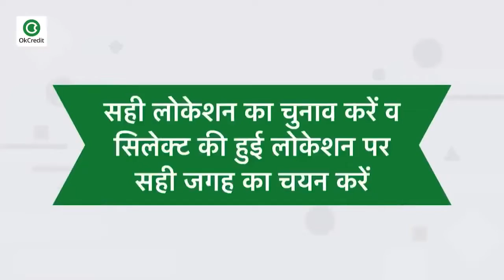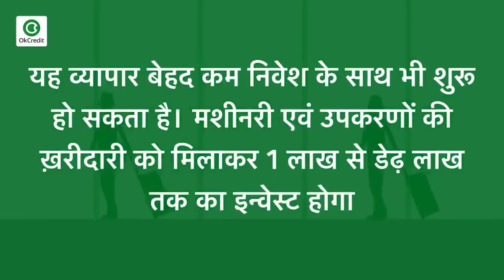आटा चक्की कैसे शुरू करें | Atta chakki business kese kare | Flour Mill Business in Hindi